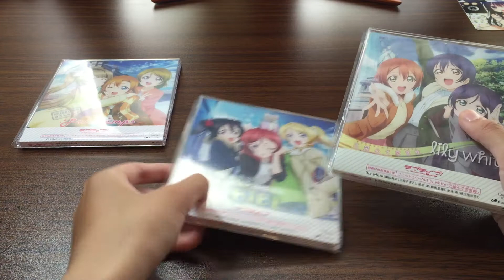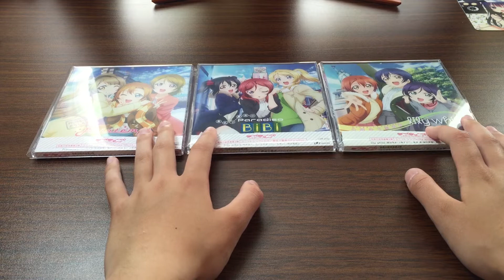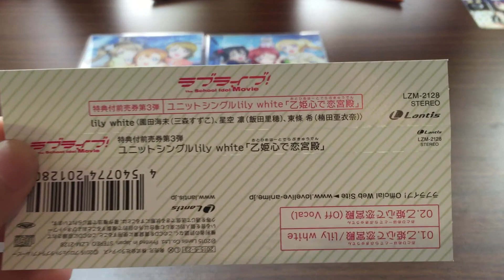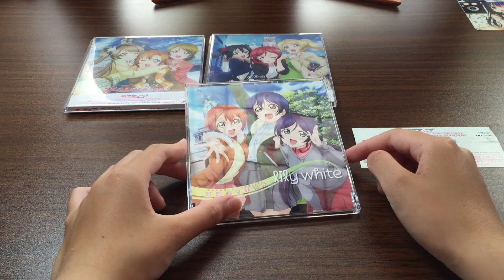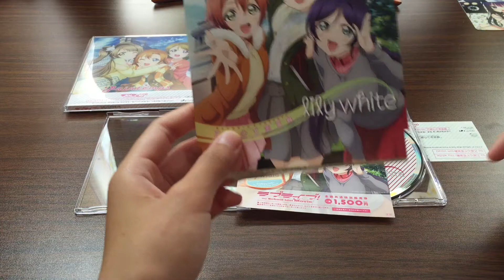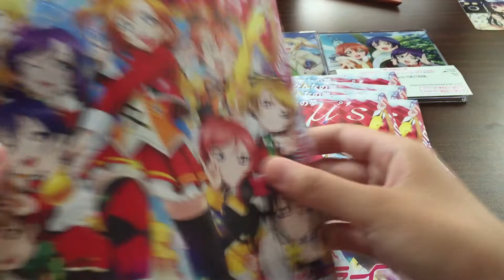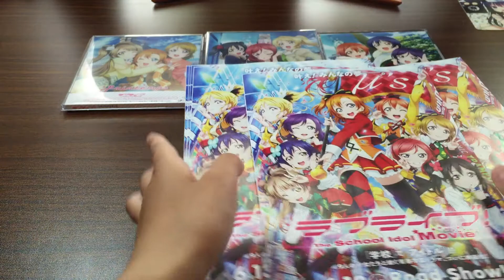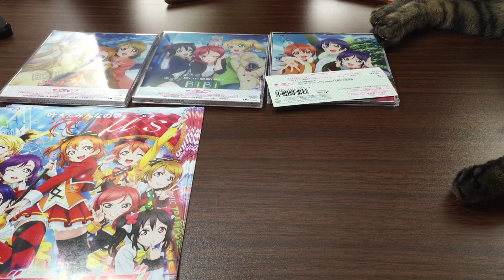ラブライブ前売り券 第3弾買ってきました！！！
今回はラブライブ前売り券第3弾を買ってきたのでそれの紹介です

並ぶのは楽しかったのですが寒かったです
だが予定していたどうり3枚全部買えてよかったです！！

何か質問・コメントやリクエストがありましたらtwitterやコメント欄などにお願­­いします！